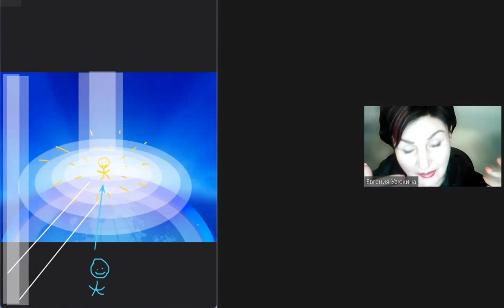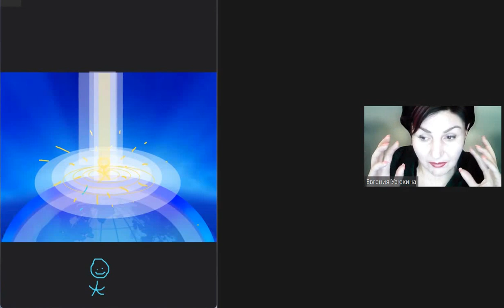EN 23_2 Rejuvenation by Eternity - Action of the Creator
The Device of development of concentrations of eternal life

- Fragment of the educational optional webinar of Grigori Grabovoi Educational Center "Rejuvenation by Eternity".

Organizer of training webinars:
Monica Torres
Federica Gervasi
Patricia Morkus
Natalia Ramirez

To purchase the edition

Federica Gervasi
  Certified lecturer of the Teachings of Grigori Grabovoi®

  Attorney for the distribution of the device for the development of concentrations of eternal life PRK-1U® and the Education Program on the Teachings of Grigori Grabovoi®

  PRK-1U DEVICE 48 HOURS ONLINE FREE TESTING:
Develop concentration on:
Rejuvenation
Any event
Controlling clairvoyance
controlling forecasting

Would you like to experience the infinite potential that you can achieve with the PRK-1U device created by Grigori Grabovoi?
Ask me information !

Telegram username: @LuxPristina